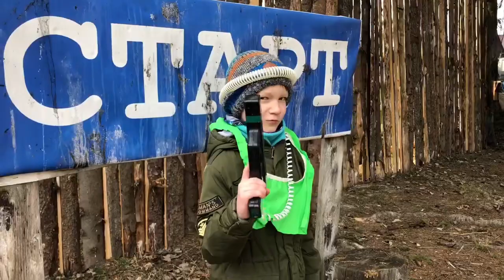Битва в лесу.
Карантин в Москве в 2020. Но день рождения Гарика был! С размахом и стрелялками отпраздновали 5 лет!